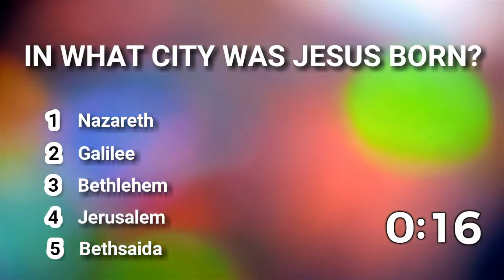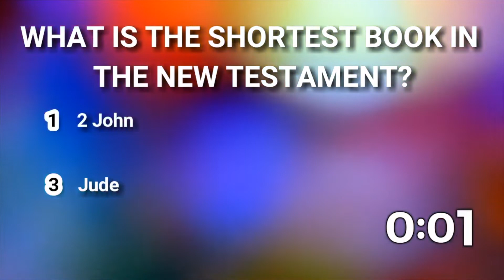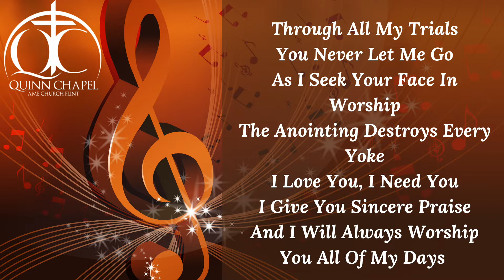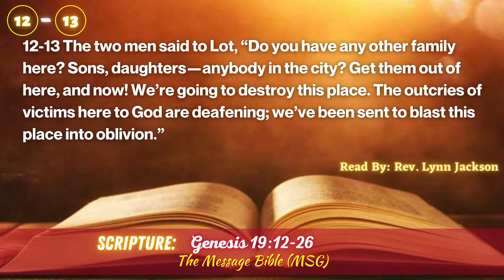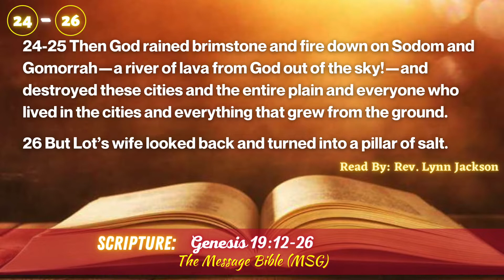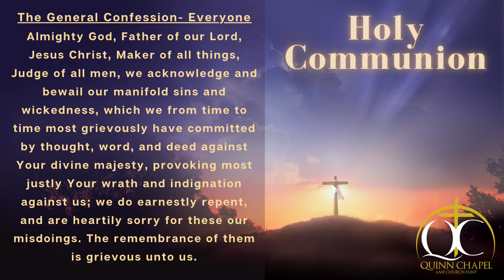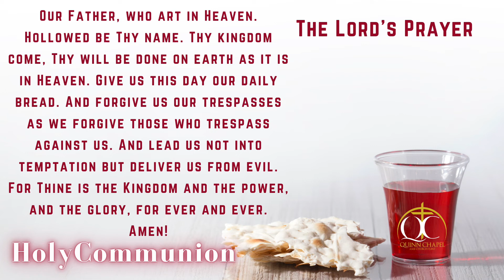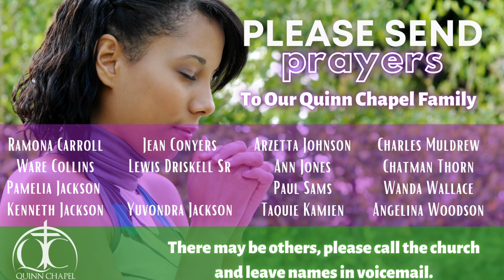WILL YOU LOOK BACK? || Rev. Lynn Jackson || 11-07-21 || Communion Sunday